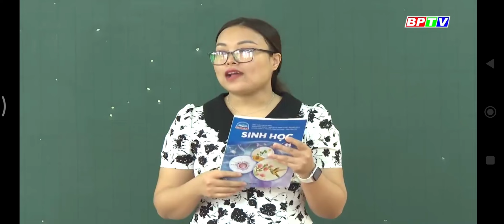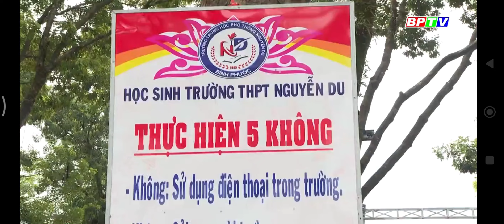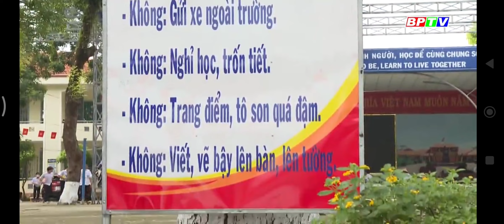Những chuyển biến tích cực ở trường THPT Nguyễn Du (04/9/2023)